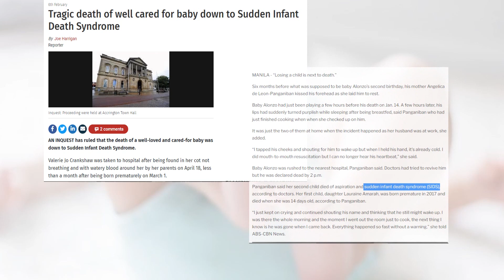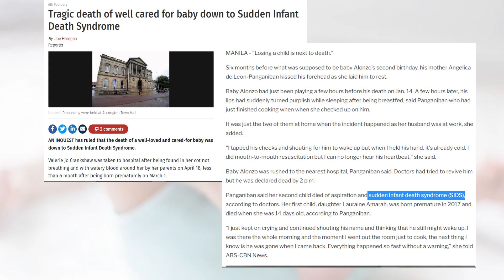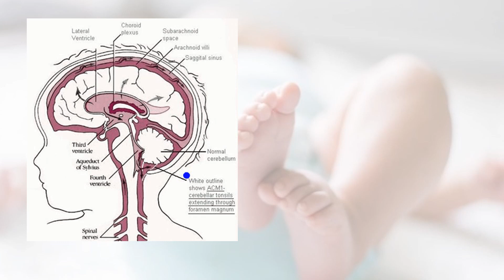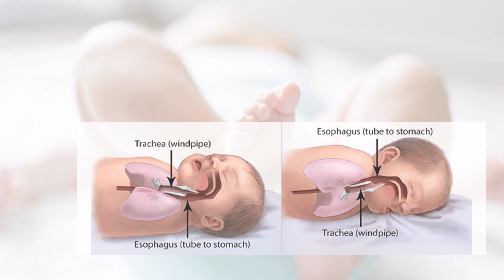BABALA SA MGA MAGULANG! Misteryosong Karamdaman sa mga sanggol!